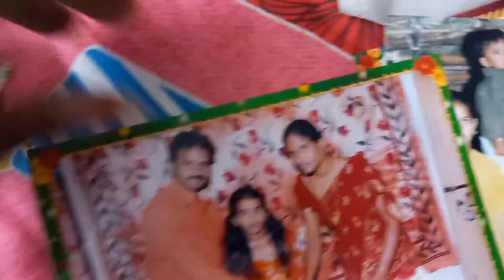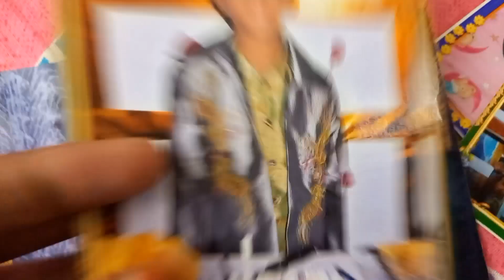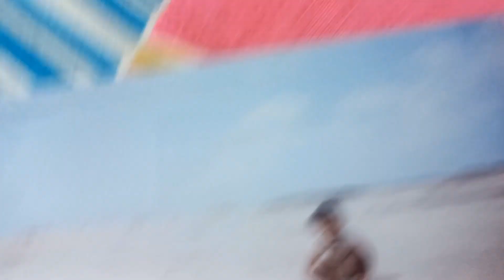Village vlog and memories